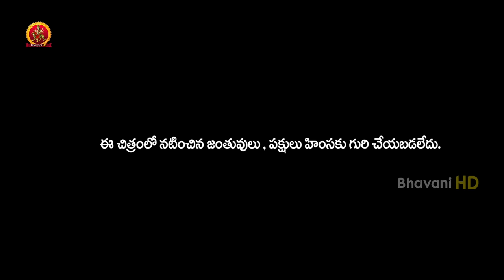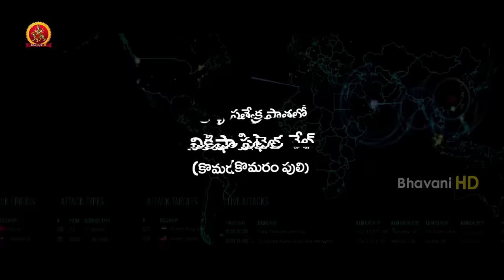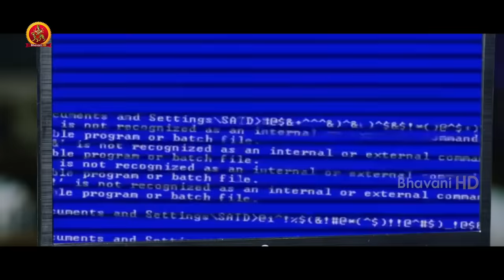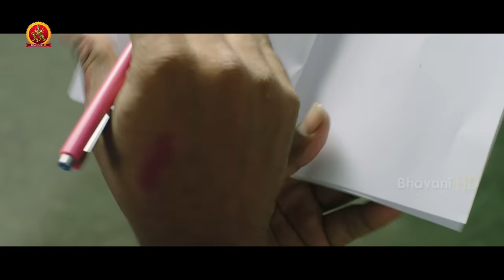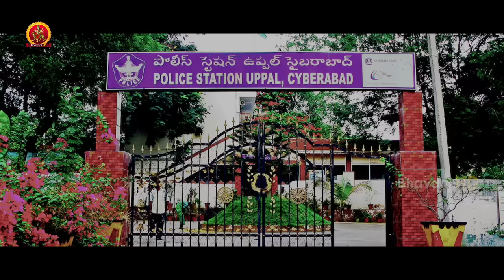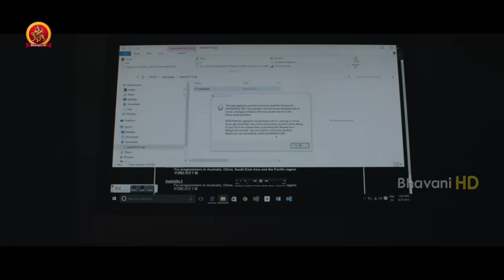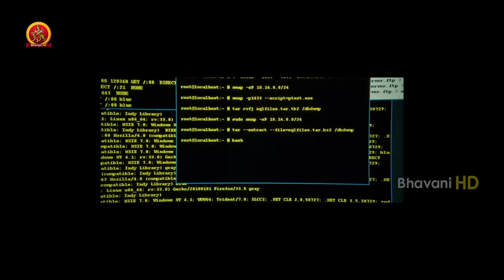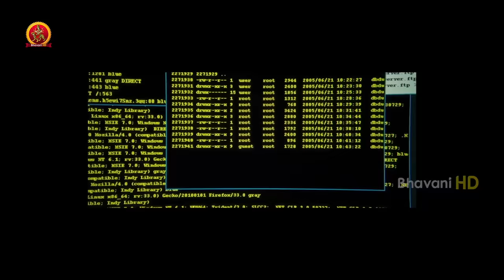Nene Kedi No 1 Full Movie | 2019 Latest Telugu Full Movies | Shakalaka Shankar | Nikesha Patel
Watch Nene Kedi No 1 Full Movie.

Starring: ShakalakaShankar, Gurleen Chopra, Prudhvi Raj, Mukul Dev, Kushi Gadhvi and others
Director: Shaik Johni
Producer: Johni

Synopsis: Jackie(Shakalaka Shankar) is a roadside Romeo who misses the love and care of his parents. Because of this, he gets into a wrong path and wastes his time. But after a time, he singles out kids who are going through the same problem as him and kidnaps them and treats them well. This is also the same time when yet another Shankar(Shakalaka Shankar) is brought into the picture. So, who is this look alike and what connection does he have with Jackie forms the rest of the story.